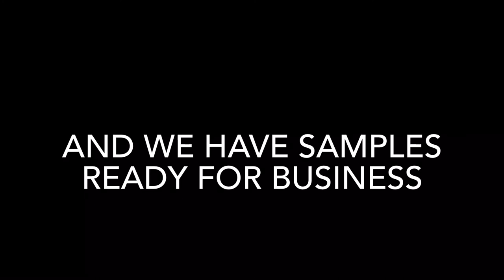482. How a Rock Painting is done with my art coach, Alice Carballo Blas.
Have not done painting for years. There’s so many reasons and so many alibis, but yes, it was overtaken by my youtube life.  I have videos of my everyday  life involving arts but not so many. I tried going back, but without my art coach, I find it hard to focus. So one time, I told her about it. And she immediately arranged a time for us to meet in her house and do a little rock painting. She don’t want to be in the picture though.
Sorry about the chika chika that is included in the video. Hard to edit.
Here’s some of the rock paintings. More on the next videos but it will be a 'still' pictures.